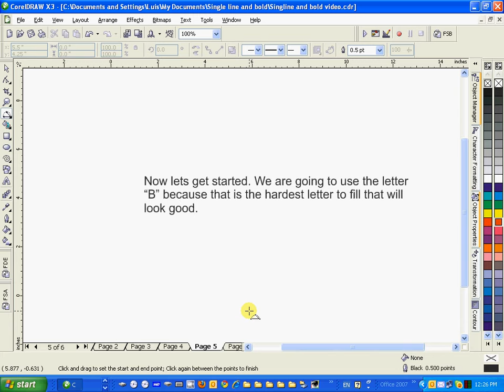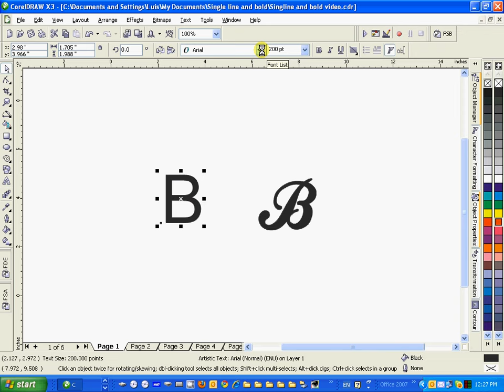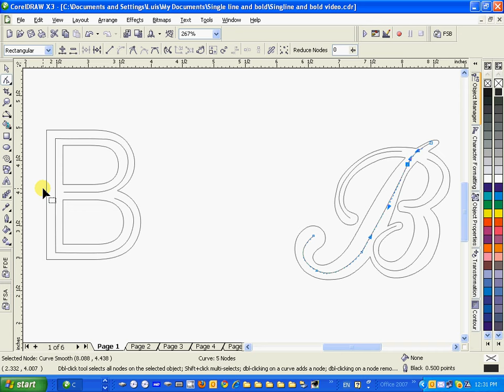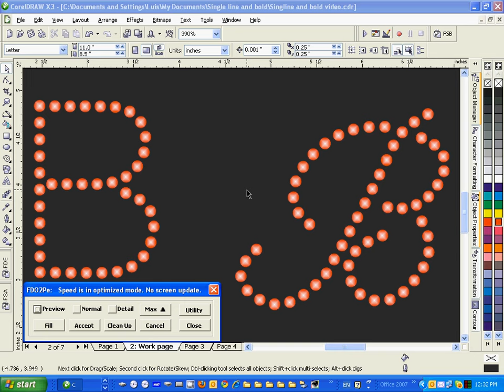3 point curve single line font.avi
How to create single line text using 3 point curve tool.

This video does not have vocalization. Instead read the annotations to follow the steps. Click the 'Change quality' button then select the highest resolution. Click the speaker button to turn off the music if is undesirable. For larger view of the video click the video full screen button in the bottom right corner. Wait for the view to change.  Close any advertising.